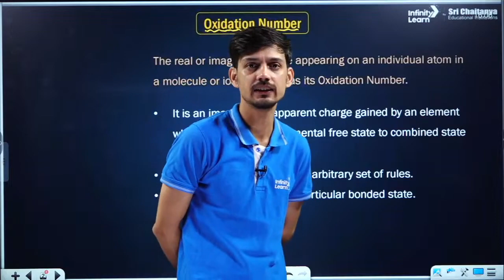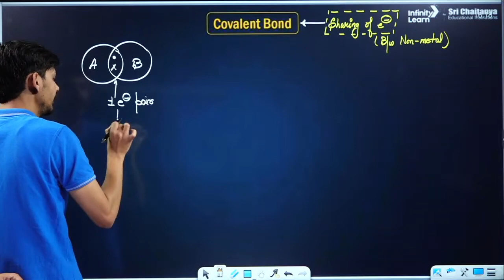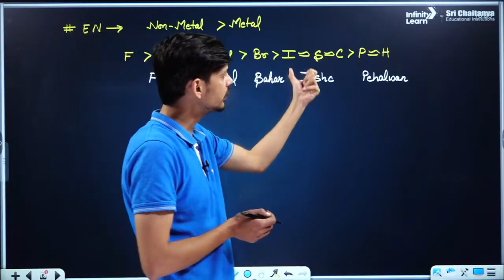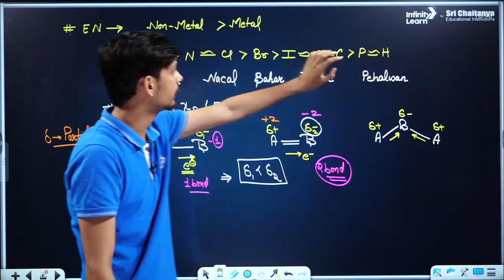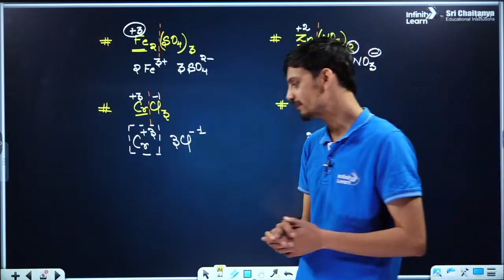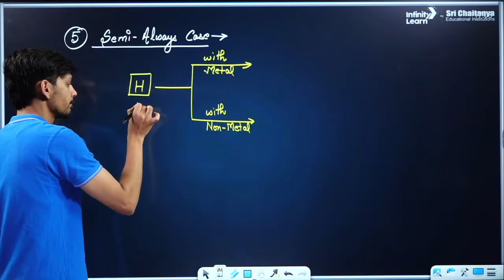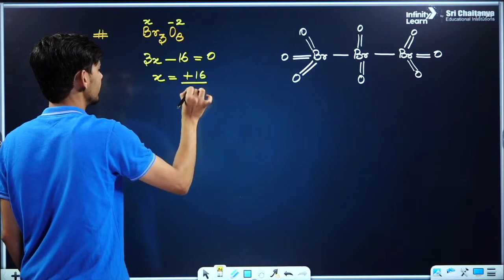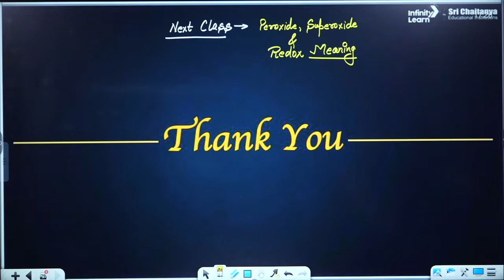Oxidation Number || RedoxReactions - 1 || NEET2025 Chemistry || Kamal Sharma | Infinity Learn NEET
📅🆓NEET Rank & College Predictor 2024 Join us on this educational journey as we unravel the intricacies of oxidation numbers in the context of Redox Reactions. Redox reactions are an essential part of chemistry, and understanding oxidation numbers is crucial to mastering this topic. In this informative and engaging video, part of our NEET-focused series on Redox Reactions, we'll explore the fascinating world of Oxidation Number.

Our expert Lecturer Kamal Sharma Sir will guide you through the key concepts of oxidation numbers, including how to assign them to atoms in compounds and how to use them to balance redox reactions. We'll cover topics such as oxidation-reduction, half-reactions, and electrochemistry. You'll also learn about some common applications of oxidation numbers in real-world scenarios, such as in the pharmaceutical industry and environmental remediation. Whether you're a student preparing for NEET or just looking to deepen your understanding of chemistry and redox reactions, this video is a must-watch.

By watching this video, you'll strengthen your understanding of oxidation numbers, enhance your problem-solving skills, and improve your performance in the NEET exam.

Topics Covered By:
0:00-1:29 Introduction
1:30 -10:54 Oxidation number
10:55-12:29 Mono-atomic
12:30-37:34 Covalent bond
37:35-47:21 Ionic bond
47:22-01:12:19 Oxidation number and Rule to calculate O.N
01:12:20 -01:20:40 Examples of  Questions
01:20:41-01:21:08 Thanking you